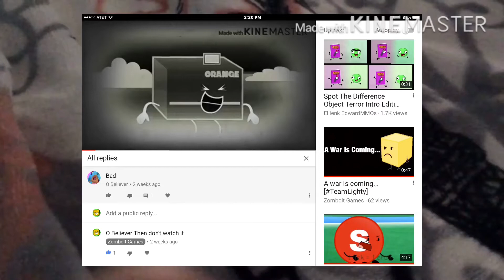O Believer Is Quitting YouTube! O Believer: EXPOSED